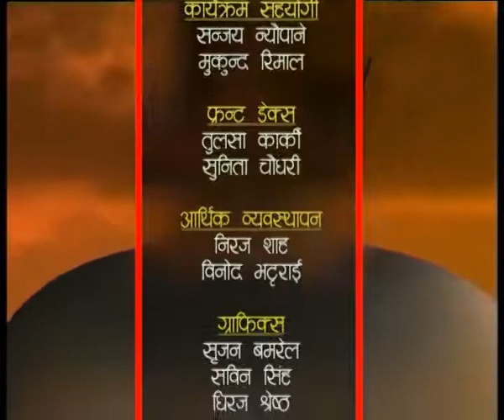Sahari Sambad with kmc ward ward Chairman 16 and 17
HAMRO KATHMANDU 2074 Kartik 12